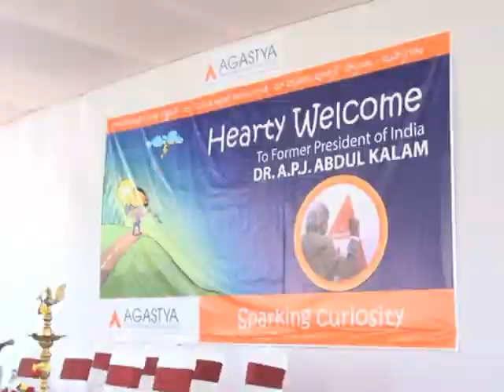మనకు ఒక తీపి జ్ఞాపంగా మిగిలిన అబ్దుల్ కలాం గారి సమాధానాలు...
abdul kalam chittoor tour